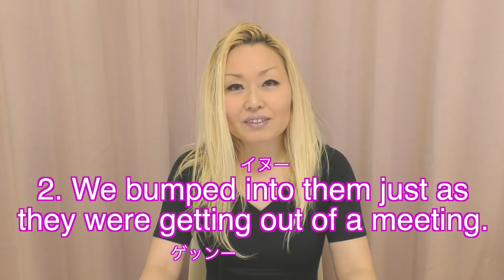THEM を英会話スピードで発音すると『エム』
THEM が文章の中にあると、『エム』と発音されます🗣💕